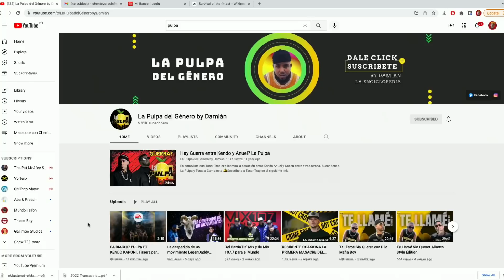PULPA le manda fuego a CAVALUCCI - “SU TIRAERA FUE UNA MI3RDA”. Es un despiadado!!!